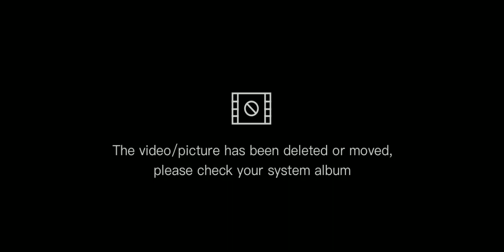Chơi Doors Nhưng rất bất ổn